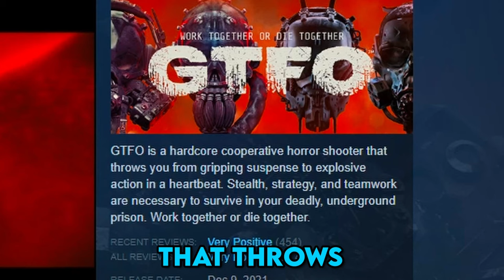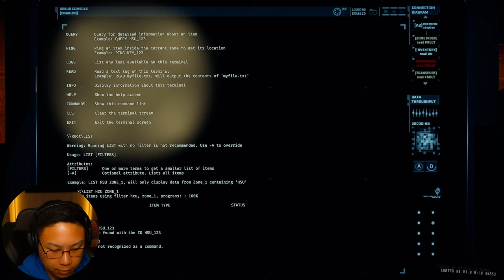This game is SEVERELY underrated | GTFO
Tasked with retrieving a unit from under our prison and getting the f out because surviving with what's down there isn't something we want to do.

Game: GTFO